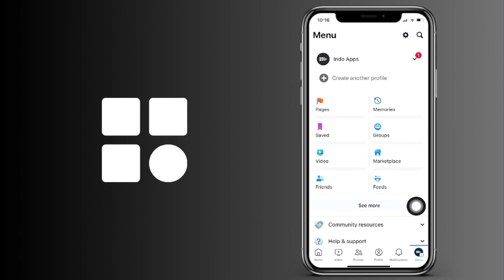Cómo cerrar sesión de tu cuenta de FaceBook IOS y Android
Cómo salir de tu cuenta de FaceBook IOS y Android